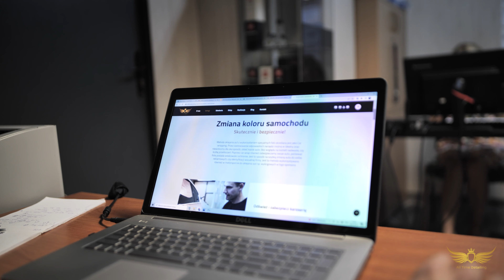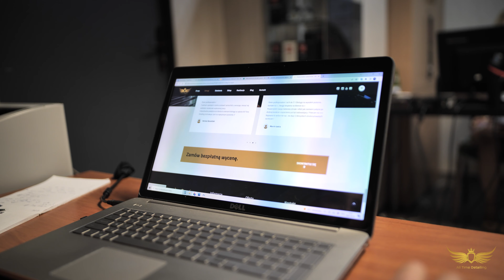Zobacz dlaczego warto zabezpieczyć auto folią ochronną PPF matt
Ochronna metamorfoza - mrożenie lakieru
W zeszłym tygodniu mieliśmy zaszczyt zmienić lakier w Porsche 911 4S z błyszczącego na matowy.
Do realizacji użyliśmy foli ochronnej PPF która posiada odporność na uszkodzenia, żółknięcie, odporność na chemie, hydrofobowość i co najważniejsze SAMOREGENERACJĘ! Grubość foli to ~200 mikronów.
Efekt jest niesamowity, wyszło naprawdę mega.

Zapisy na oklejanie i usługi detailingowe